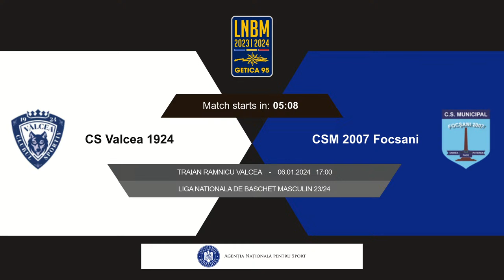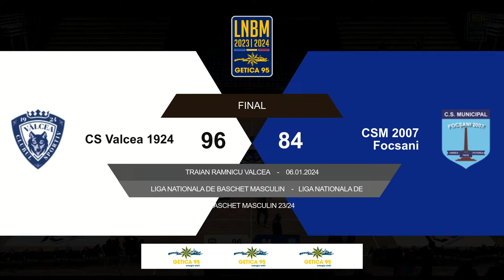LNBM Getica 95 2023-2024: CS Vâlcea 1924 - CSM 2007 Focșani